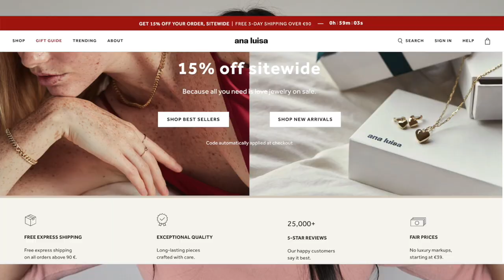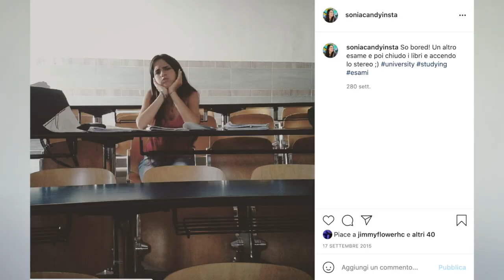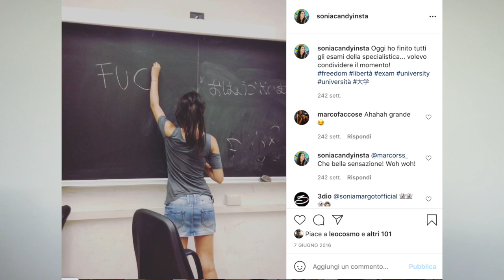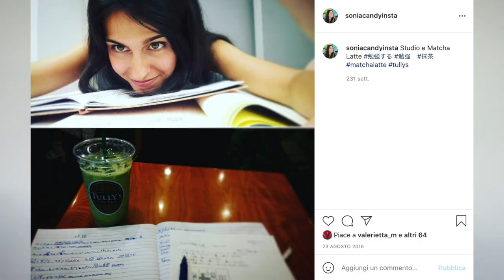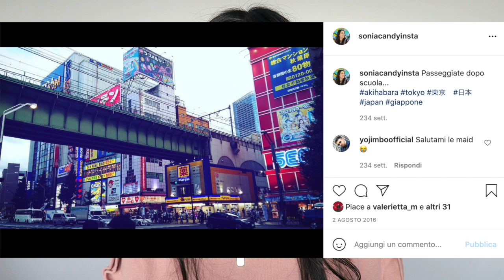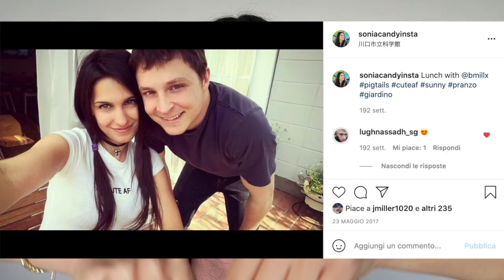STORY TIME - COME HO FATTO A VIVERE IN GIAPPONE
💕Ana Luisa is the perfect treat and gift, and they are currently running an exclusive Valentine's day sale 💕

Photographer's IG: mikedesalvia